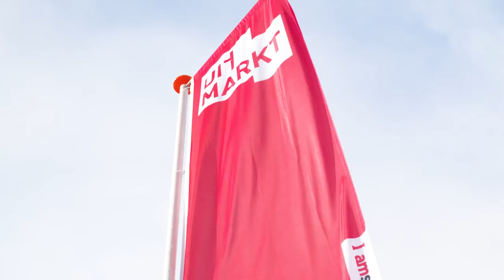WHAT HAPPENS BACKSTAGE?! | Backstage #12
Shary-An verrast Kiki! Kiki is mega muzikaal, een echte artiest in spé! Vandaag mag Kiki mee naar de Uitmarkt waar ze ondergedompeld wordt in de backstage wereld van het artiest zijn! Make-up, kleding, interviews, kortom: THE TOTAL PACKAGE!